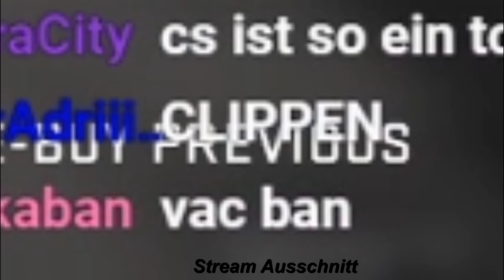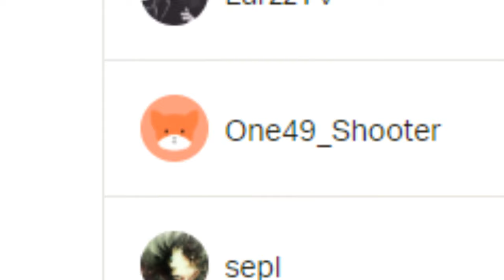Ich wurde gekickt ?! | CSGO Matchmaking Bug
Im letzten Livestream CSGO Matchmaking ist etwas sehr merkwürdigs passiert und ich hoffe, dass es nur ein Bug war. CSGO Matchmaking Bug 2019 oder wie ?!

Livestreams jeden Di und Do ab 18 Uhr und Freitags ab 22 Uhr auf TWITCH

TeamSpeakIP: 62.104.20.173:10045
Password: ebn

⭐️⭐️⭐️⭐️⭐️ Wasgauuu: 15$
⭐️⭐️⭐️⭐️Sir.Yakuza: 10$
⭐️⭐️⭐️LeGoetz: 5$
⭐️⭐️Lörris2K: 1.01$
⭐️ Adrian Idris: 1$
6. LarzzTV: 1$
7. One49_Shooter: 1$
8. sepl: 1$
9. Gameboy7: 1$
10. MinersWin: 1$
11. Noah: 1$
12. Kutkudac: 1$
13. Ge-Force35466: 1$